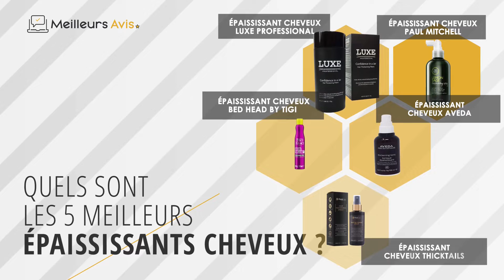⭐️ MEILLEUR ÉPAISSISSANT CHEVEUX - Avis & Guide d'achat (Comparatif 2022)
⭐️ Épaississant cheveux Paul Mitchell
⭐️ Épaississant cheveux Luxe Professional
⭐️ Épaississant cheveux Aveda
⭐️ Épaississant cheveux BED HEAD by TIGI
⭐️ Épaississant cheveux ThickTails